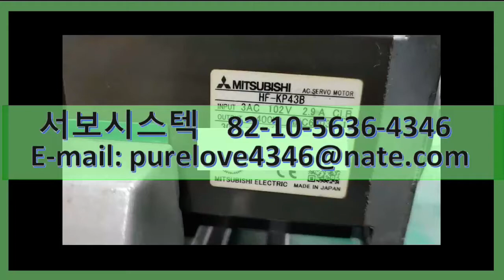HF-KP43B MITSUBISHI AC SERVO MOTOR